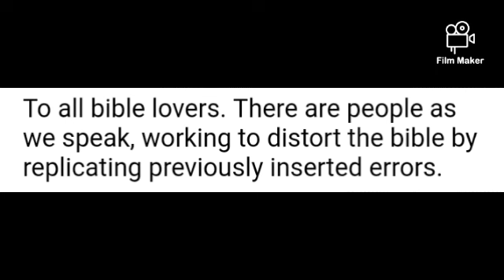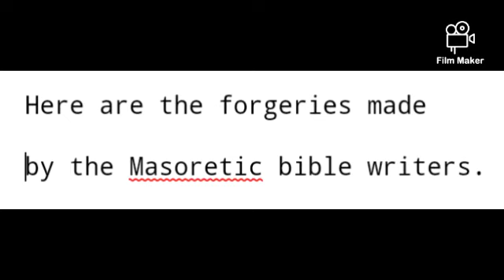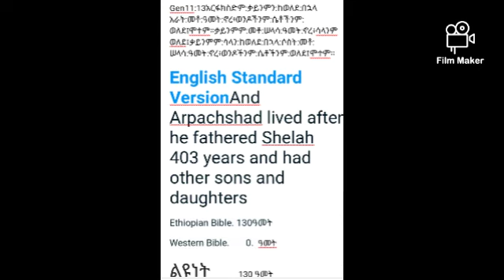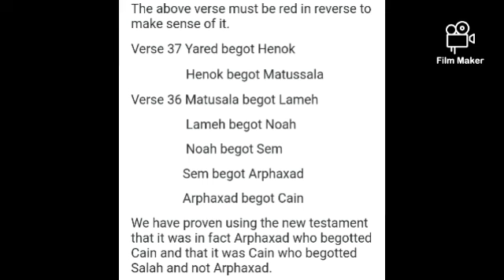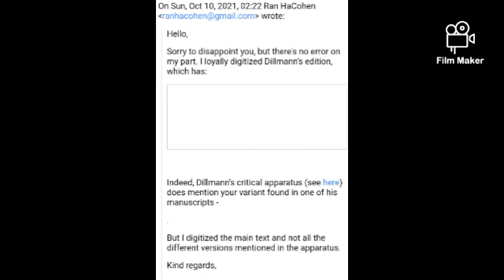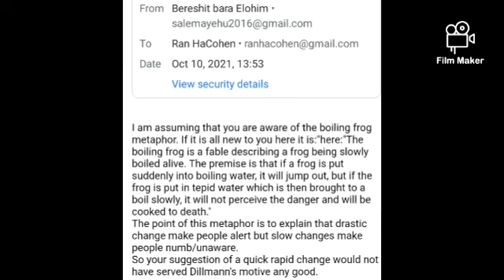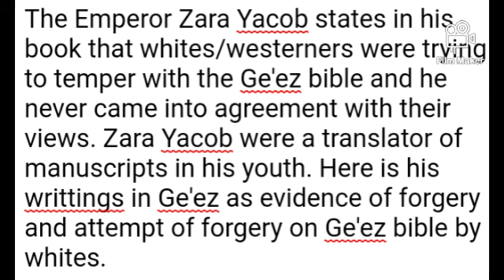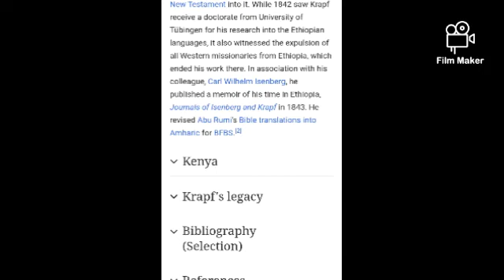Westerners caught, tampering with Ge'ez bible